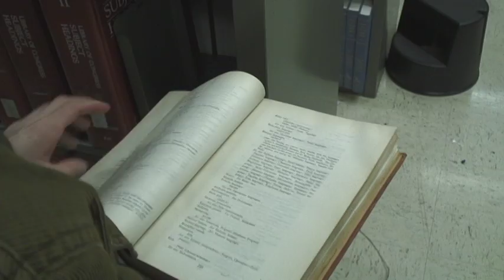David Wojcik: Procrastination and Studying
project for doc-film class at uiowa.
I winged it to get in a last-minute mood.
Thanks to Dan Magistrelli (whose name is misspelled on this final rough cut)
                   Grant Ridpath   (whose name is spelled right)

Sorry for the repetitiveness.  My 45 minutes of footage definitely could've been made down to less than 8:40, but...